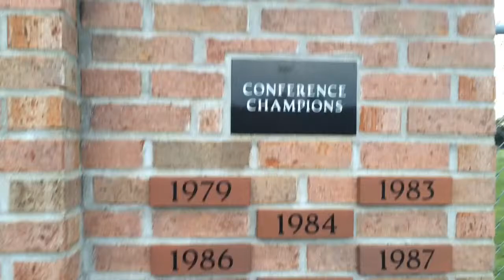John Glenn grads share footba memories at 50-year celebration